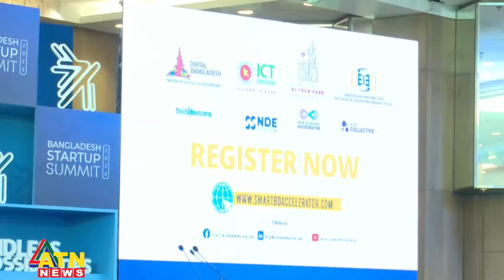বিএনপির ভুল নীতি তথ্য প্রযুুক্তিতে দেশকে পিছিয়ে দিয়েছে : প্রধানমন্ত্রী | PM Startup Summit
বিএনপির ভুল নীতি তথ্য প্রযুুক্তিতে দেশকে পিছিয়ে দিয়েছে : প্রধানমন্ত্রী | PM Bangladesh Startup Summit | ATN News